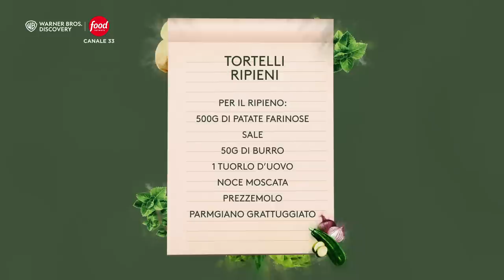Tortelli Ripieni ♥ incucina con Csaba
Csaba ci conduce verso una cucina etica, moderna e sostenibile. 💜GUARDA tutti gli episodi di "Cucina Economica" qui

▪️ 0:00:00 | Tortelli Ripieni
▪️ 0:02:30 | Impasto
▪️ 0:04:50 | Farcia
▪️ 0:08:30 | Tortelli
▪️ 0:10:00 | Cottura
▪️ 0:10:50 | Pronti per Impiattare
▪️ 0:11:25 | Ingredienti 📖